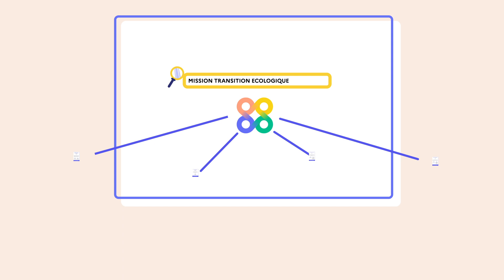Mission Transition Ecologique : le GPS du financement de la transition des entreprises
Présentation vidéo du service public numérique "Mission Transition Ecologique", une solution à disposition des entreprises qui recherchent un financement public ou un conseil pour réaliser leurs projets de transition écologique.

✅ Passez à l'action en vous connectant à la boite à outils gratuite, pensée pour les patrons des PME et d'ETI
▶︎ hhtps://mission-transition-ecologique.beta.gouv.fr/

❖ RETROUVEZ-NOUS SUR